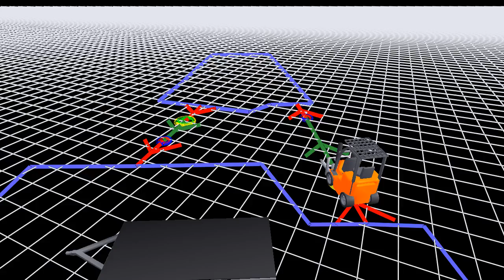evaluation-run-2011-04-21-automaticEsdcs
a row of pallets